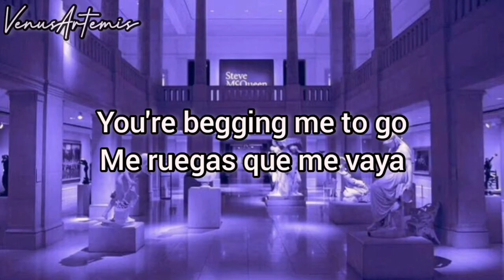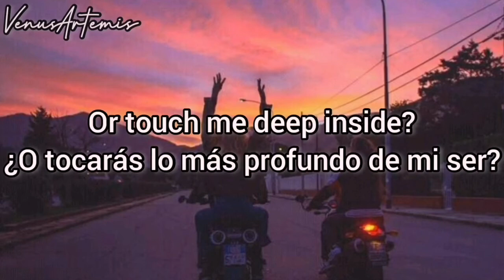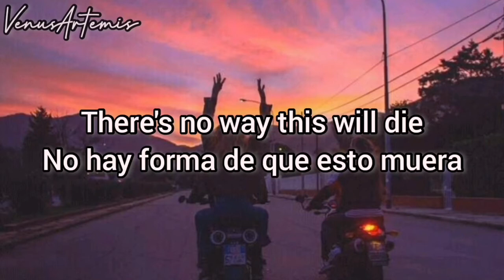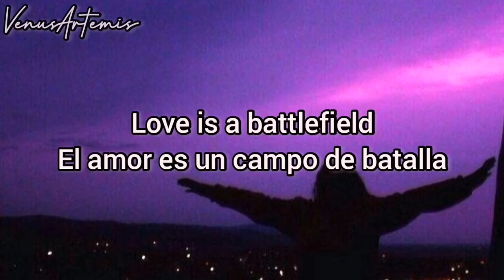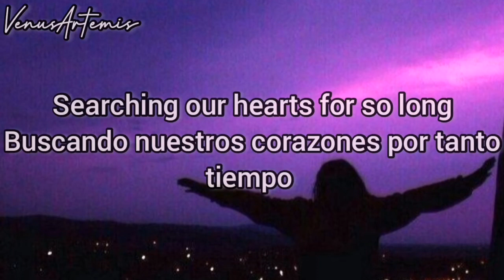Pat Benatar - Love is a Battlefield (Sub. Español)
Love is a Battlefield - Pat Benatar
Álbum: Live from Earth

Video cultural sin fines de lucro